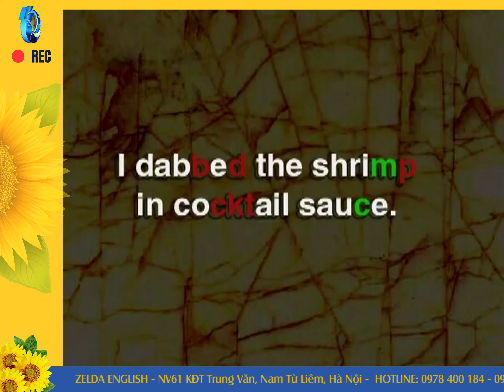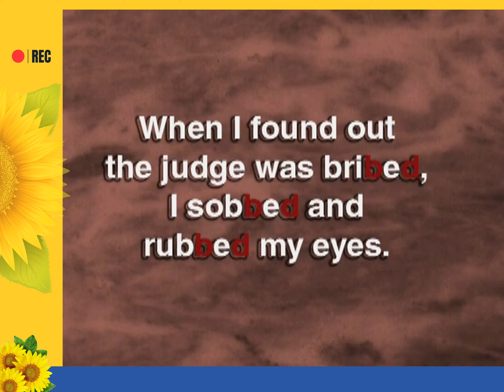Consonant /bd/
𝐙𝐄𝐋𝐃𝐀 𝐄𝐍𝐆𝐋𝐈𝐒𝐇
Giỏi Tiếng Anh - Tấm hộ chiếu toàn cầu 🌻
𝐀𝐝𝐝𝟏: NV61 Khu đô thị mới Trung Văn, Nam Từ Liêm, Hà Nội.
𝐀𝐝𝐝𝟐: Số 39, Lô A19 Geleximco, Lê Trọng Tấn, Hà Nội.